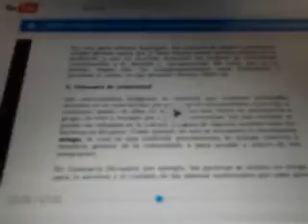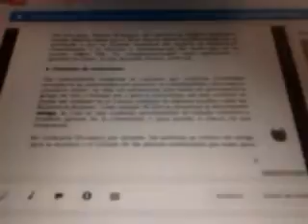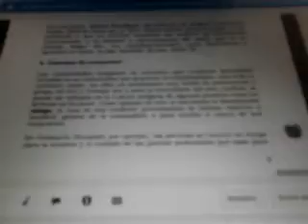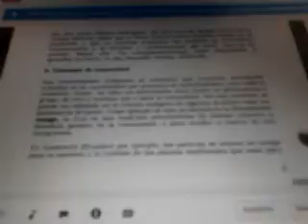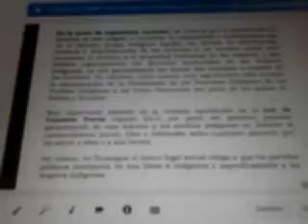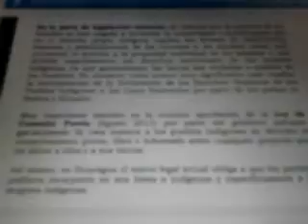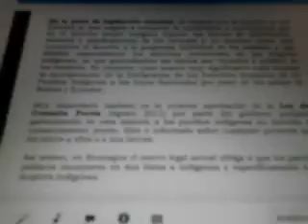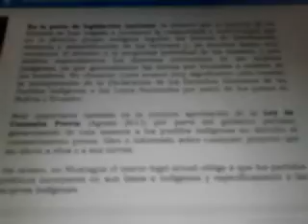Comunidad y mujer indígena: falsos planes de protección (recorte)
Ver el